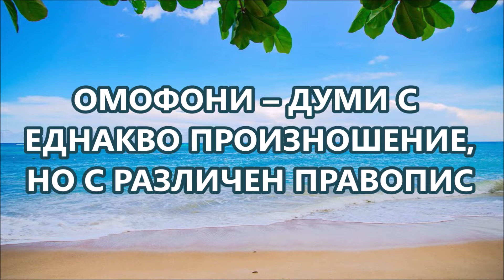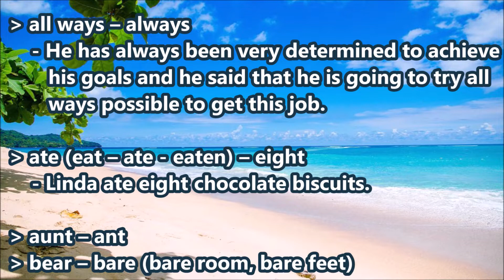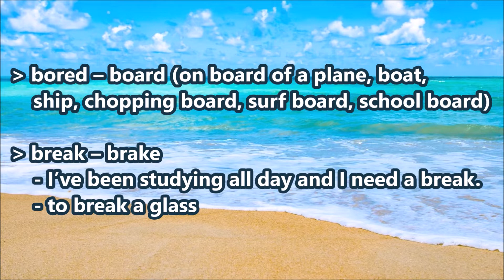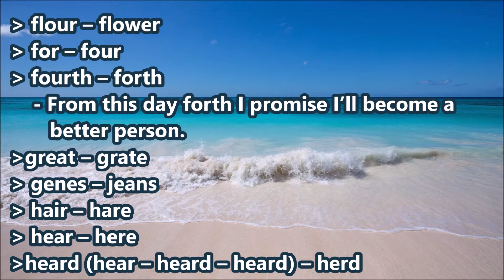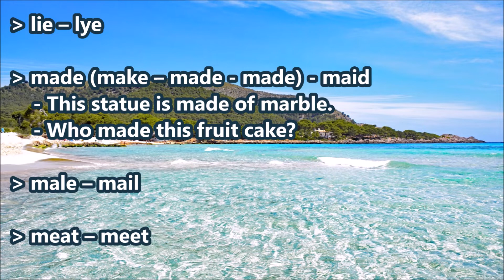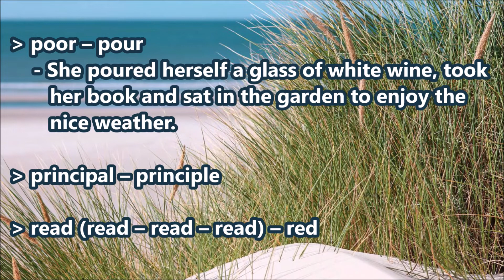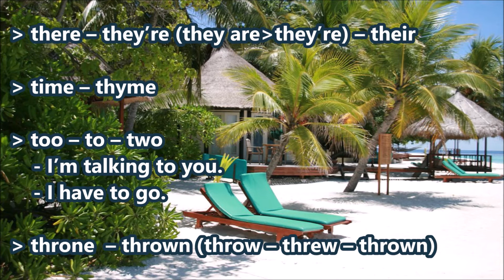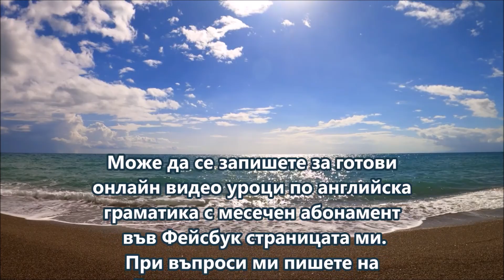Уча английски: Омофони - думи с еднакъв изговор, но различен правопис + FREE PDF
В безплатния PDF файл ще намерите цялата информация от урока. Файлът се намира на адрес:
Линкът ще бъде активен 7 дни, считано от 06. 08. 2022 г. Абонирайте се за канала, за да получавате навреме безплатните PDF файлове.
За да свалите документа:
2) Slow speed is fine.
Файлът ще се свали за по-малко от минута.

Благодаря!🌹

ВНИМАНИЕ!